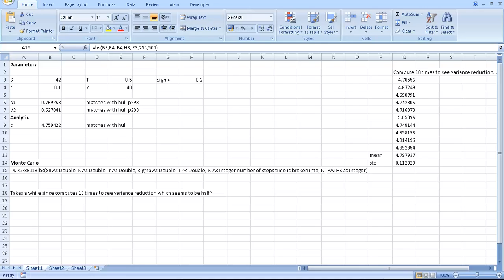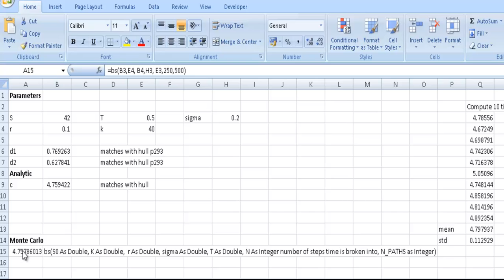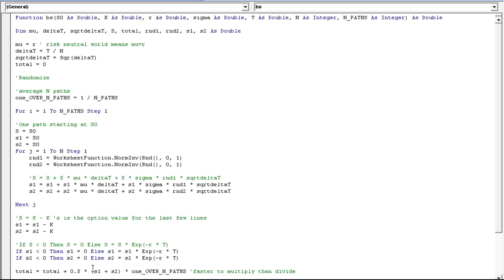Call Option Example via Monte Carlo in Excel with Variance Reduction Using Antithetic Variables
We add Antithetic Variables to our Monte Carlo Engine to
Reduce Variance/Gain Accuracy for our Call Option Pricing.

There are other methods which can be applied as well but we can
see how easy it is to do so there's no reason not to! More on Antithetic from

We'll look work at the model level next, checking to see whether
lognormal makes sense since with my Physics background I want
to be backed by experiment/data.